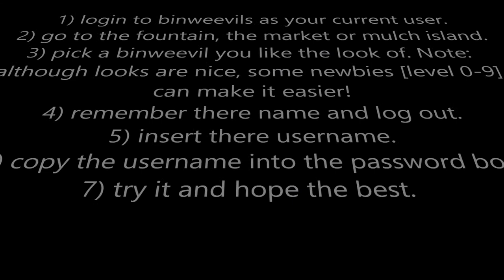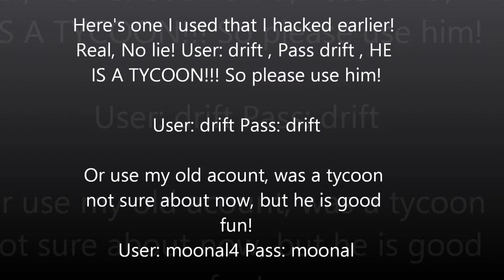How to hack binweevils!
How to hack binweevils! real! no lies, no jokes! No subscriptions! Please read note at beginning, that is an average!

New account User rex684 Pass 98